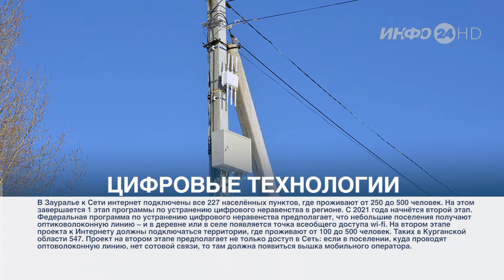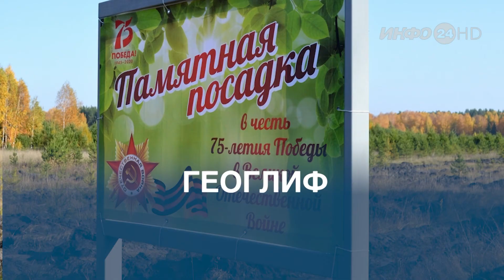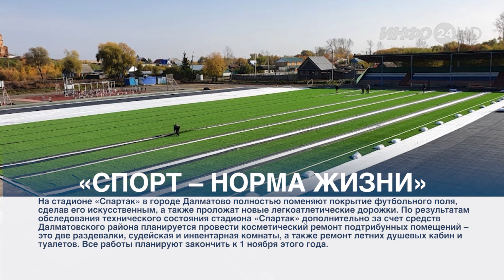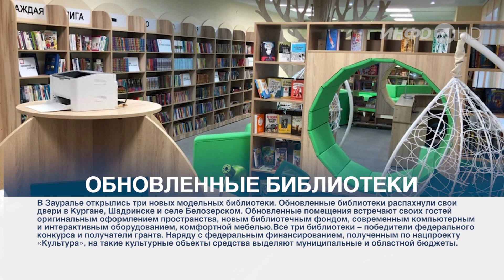Зауралье Сегодня (2020-10-03)